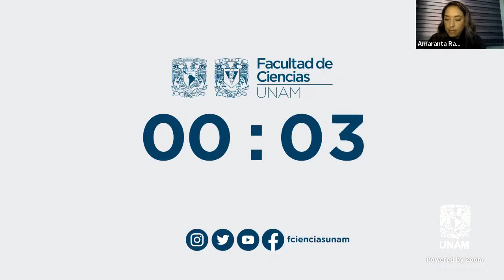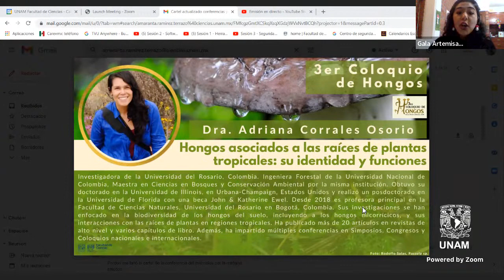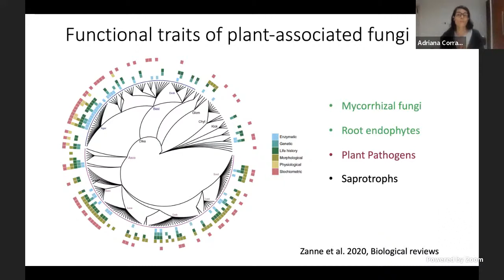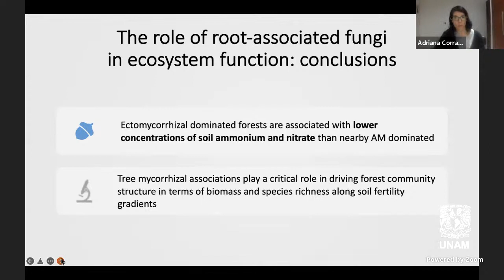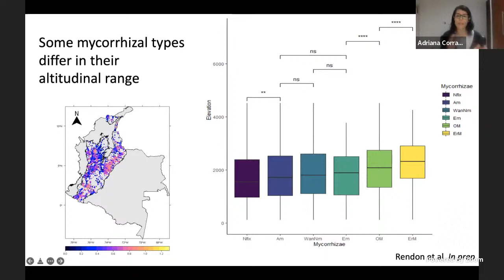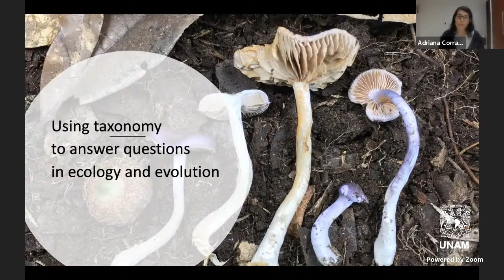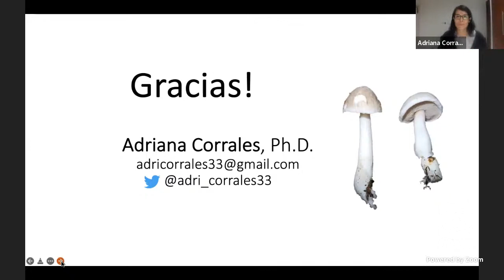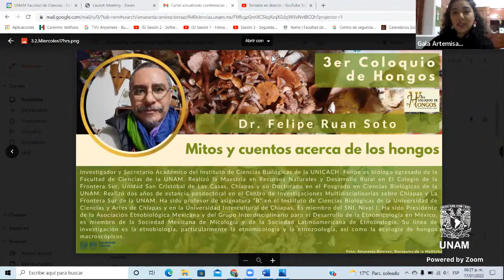Hongos asociados a las raíces de plantas tropicales: su identidad y funciones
La academia de Biología de Hongos de la Facultad de Ciencias  invita al "3° Coloquio de Biología de Hongos" a la conferencia:

Dra. Adriana Corrales Osorio
Universidad del Rosario Colombia

17 enero 2022